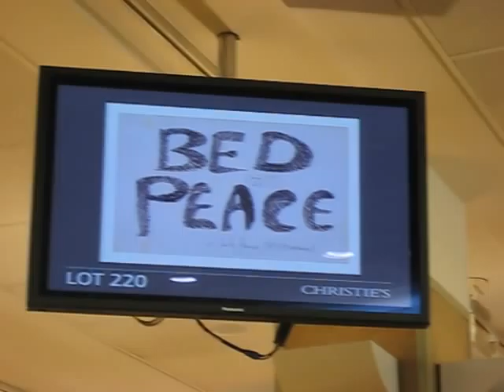Noel and Liam Gallagher bid for PEACE at Christies Nov 15 2011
Auction